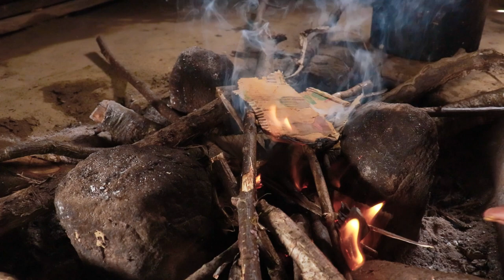organic food in the village || nepali village kitchen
organic maize in rural nepal || nepali village cooking in the village || nepali village kitchen ||